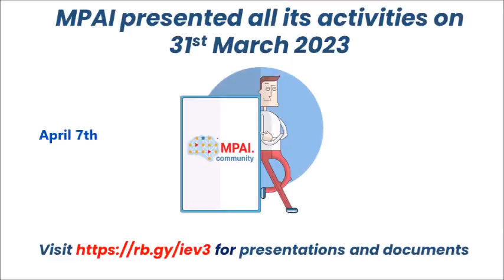2023 April tweet carousel